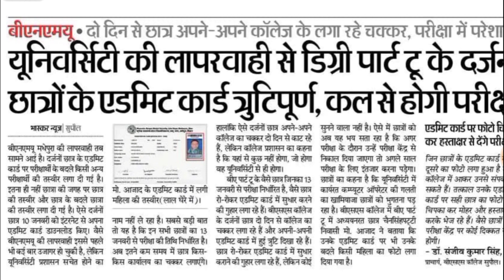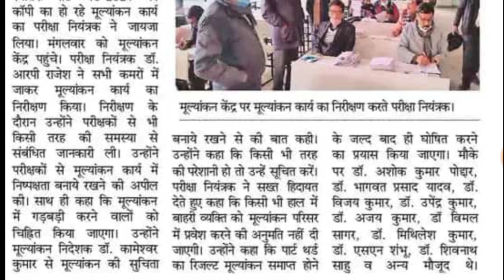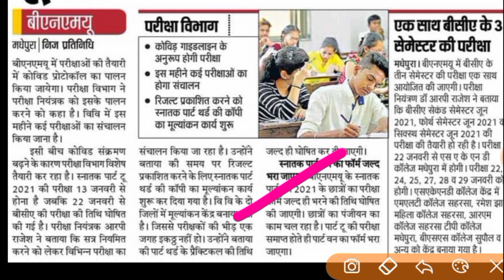bnmu part 3 result kab aaega Bnmu part1 exam kab hoga Bnmu part 3 practical exam Bnmu part1 examform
bnmu part 1 exam form apply date
bnmu part 1 registration apply
bnmu BA BSc Bcom part 3 practical exam
bnmu part 2 exam questions
telegram group join kre 👇👇👇

bnmu bsc part 3 practical date 2022
bnmu part 3 practical exam 2022
bnmu part 1 exam date 2021
lnmu part 1 exam form date 2022 new
bnmu part 1 exam date 2022
lnmu part 1 exam date
bnmu part 1 exam 2022
bnmu part 1 registration 2020-23
bnmu ba part 1 exam form apply 2022
bnmu bsc part 1 exam form date 2022
_______# _Hash tag ______

___________Tage ___________
 bnmu, results
bnmu results info ,
bnmu results news,
bnmu today results news,
bnmu Letest Update result ,bnmu results ,
bnmu practical exam date 2022,
bnmu ba part 3 practical 2022,
bnmu bsc part 3 practical exam 2022,
bnmu results date 2022,
bnmu part 2 question  2021,
bnmu part 2 exam date 2022,
lnmu ba part 1 result 2021,
bnmu exam date 2022,
bnmu part 1 exam kab hoga ,
bnmu part 1 exam form ,
bnmu ba part 1 exam form 2022,
bnmu part 3 practical date kab aaega 2022,
bnmu part 3 practical exam date ,
bnmu Part 1 Exam Form apply 2022 |
bnmu Part 3 results 2022 |
bnmu part 3 practical Kab Hoga Jari